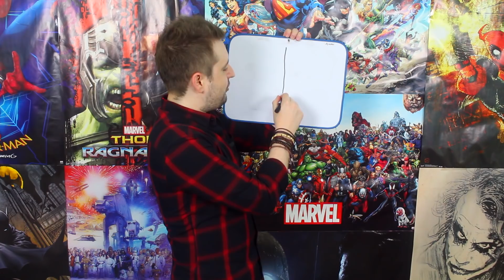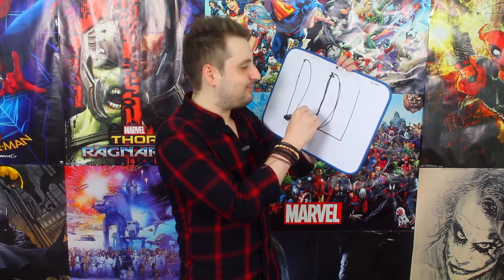Avengers Endgame (SPOILERS) / Crítica / Opinión / Reseña / Review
Geek Del Cine habla acerca de Avengers Endgame, película dirigida por Anthony Russo y Joe Russo, y protagonizada por Robert Downey Jr., Chris Evans, Mark Ruffalo, Chris Hemsworth, Scarlett Johansson, Jeremy Renner, Don Cheadle, Paul Rudd, Brie Larson, Karen Gillan y Bradley Cooper.